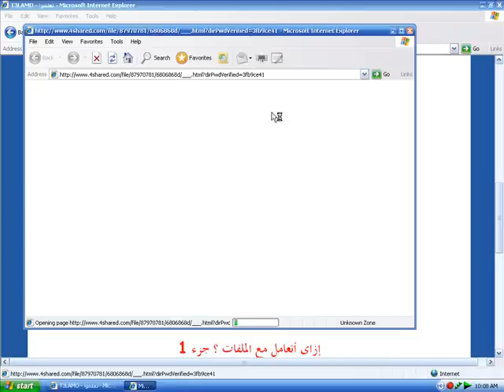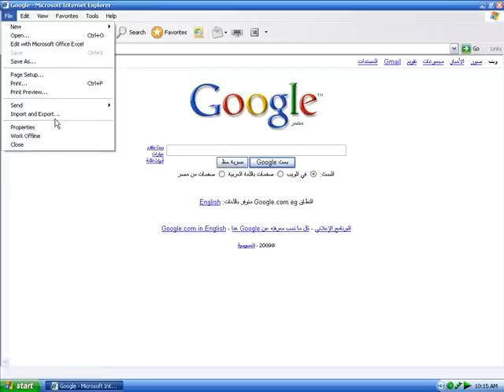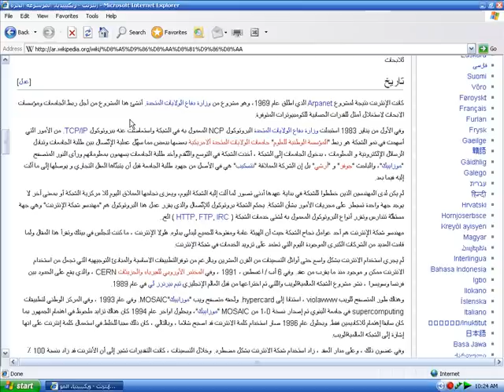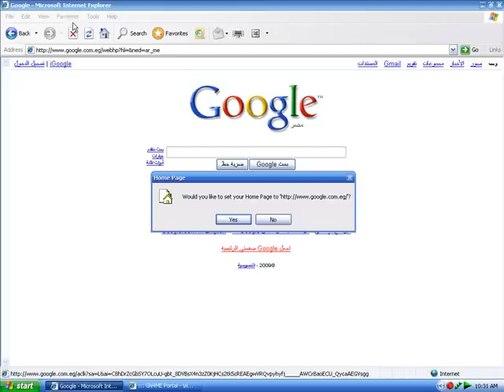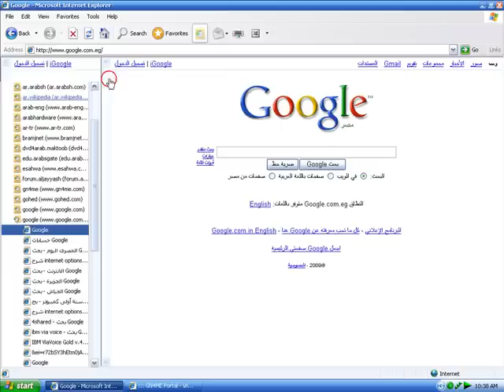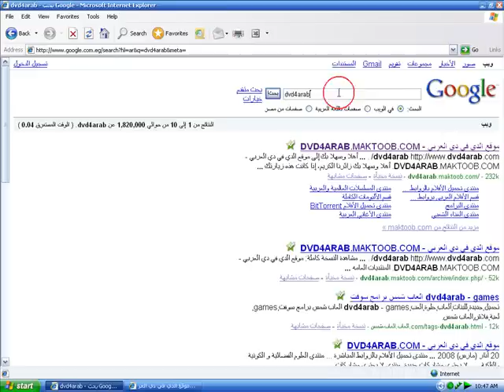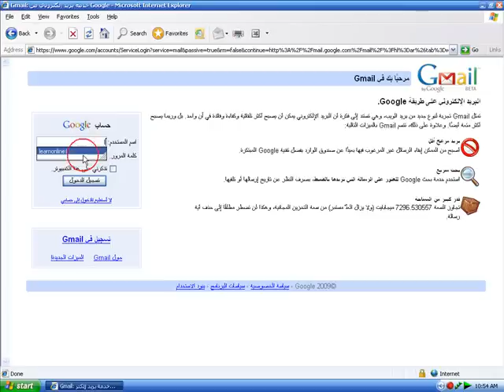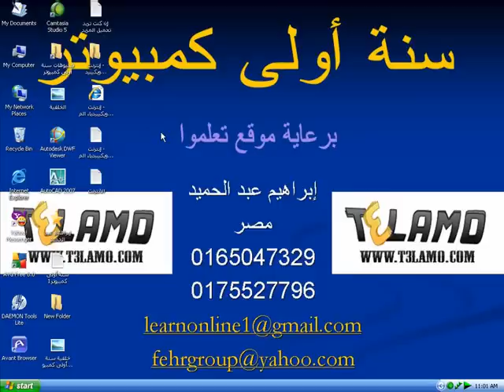شرح وتعليم كمبيوتر وانترنت - شرح ضبط خواص الانترنت اكسبلولر internet explorer